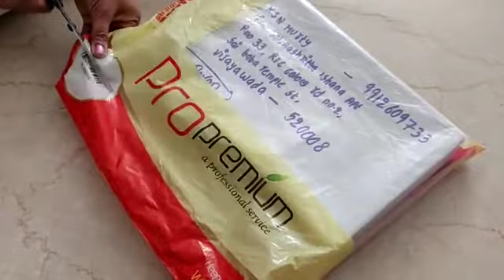client review ❤️💐 venkatagiri pure silk saree unboxing video@yashvi_silk_palace